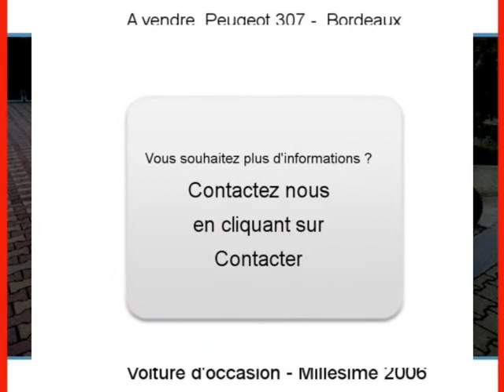Achat Vente une Peugeot 307 Bordeaux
A vendre à  Bordeaux  Occasion automobile Peugeot 307 de 115000 Km.
automobile occasion Autoenvideo : Achat Vente une Peugeot 307  Bordeaux  Gironde